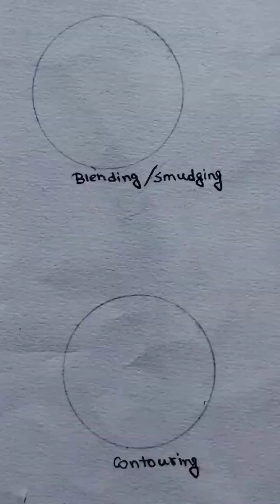shading techniques for beginners